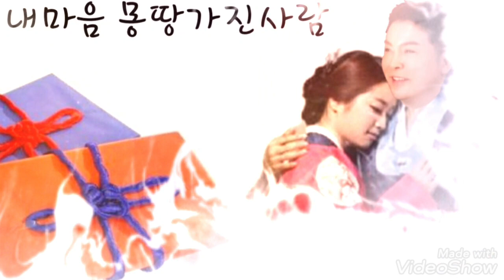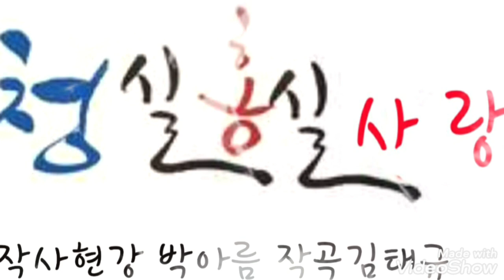현강 청실홍실사랑 달달하고 깨소금 냄새나는 사랑이야기 감성트로트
청실홍실사랑
      가수 현강

이러나 저러나 내사랑
어리둥실 내사랑아
내마음 몽땅가진사람

운명의 청실홍실 이어져만난
천생연분 나의 사랑아

짚신도 짝이있다 맞구나맞아
내짝은 당신뿐이야

사랑의 깨소금을 뿌려봅니다
천년만년 알콩달콩 사랑꽃 피워가면서

미우나 고우나 내사랑
일편단심
영원한 내사랑아